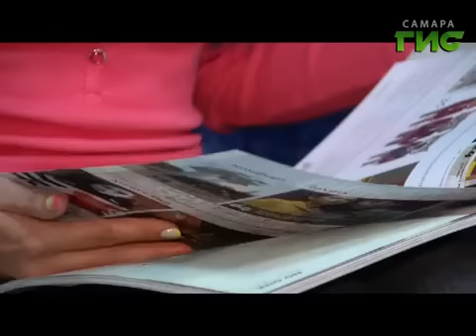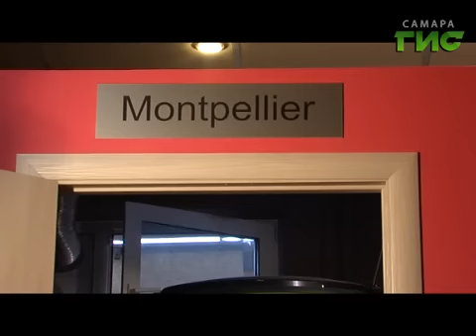7 пятниц. Майские праздники - лучшее время заняться собой.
Майские праздники - лучшее время заняться собой. Делаем праздничный рисунок на ногтях, загораем и занимаемся фитнесом «для ленивых».